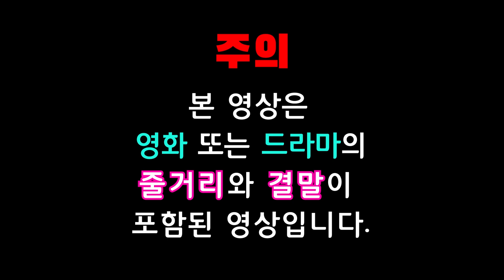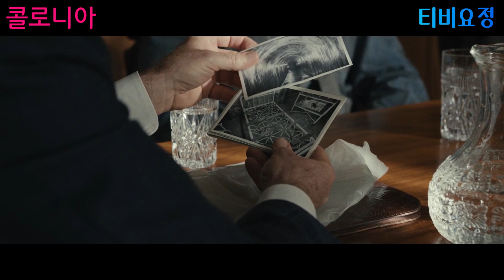넷플릭스 실화 사이비 영화 - 사이비 집단에 납치된 남친을 구하러간 여자(결말포함)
사이비 집단에 납치된 남친을 구하기위해 제 발로 콜로니아에 들어간 레나. 과연 남친을 구할 수 있을까?